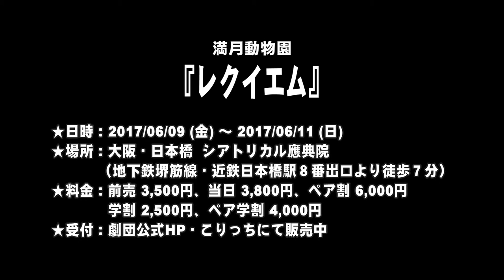【SPCM】満月動物園『レクイエム』告知